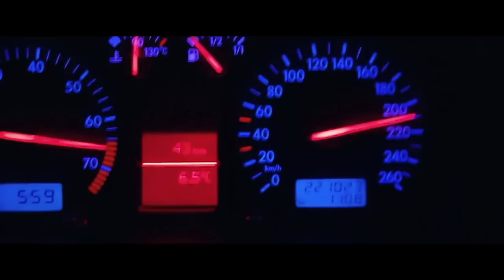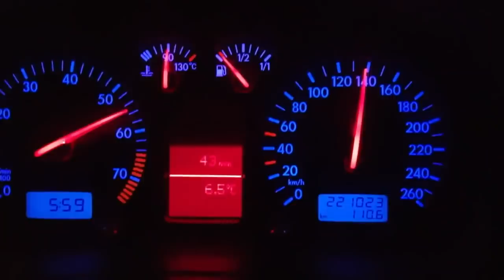Legendarni Jerkov Golf IV R32 Turbo ***800HP***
JERKO JUKIĆ

VIDEO/PHOTOGRAPHY

THUMBNAIL/INTRO